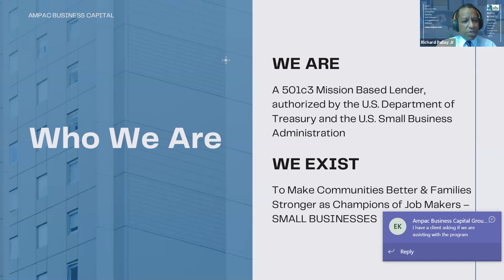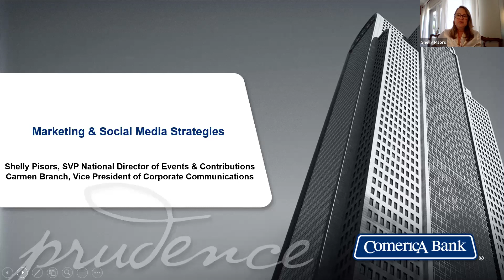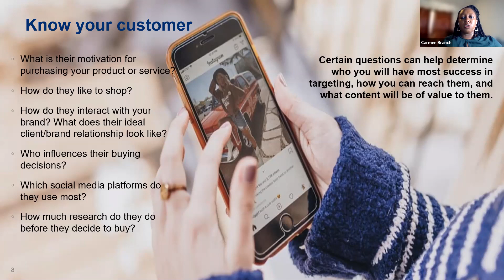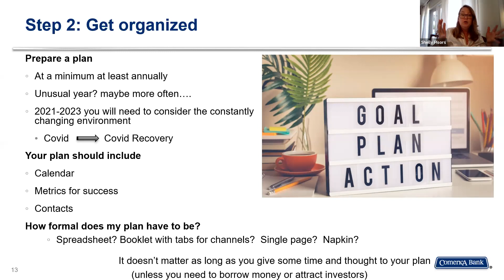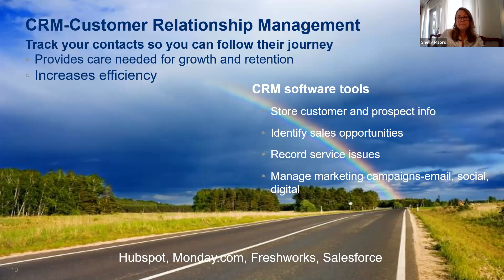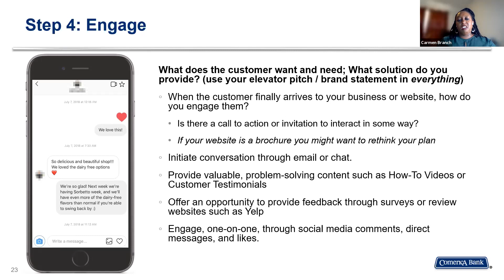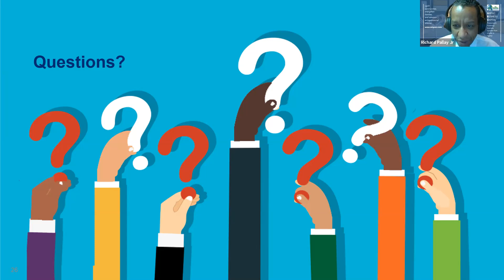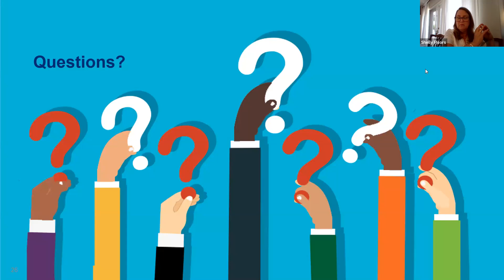Business $ense Bootcamp Session 1 : Find Your Customer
This program explores the key factors of consideration when developing a marketing strategy
for your small business. Answers to questions such as, what are the best social media channels, which forms of marketing are best for YOUR business, how much should you spend on marketing, and much more.

Speakers and Contributors: Summer Faussette, Shelly Pisors, Carmen Branch, Chris Healy, Winston A. Wilson, Rhonda Davenport Johnson, Larry S. Reed and Hilda J. Kennedy